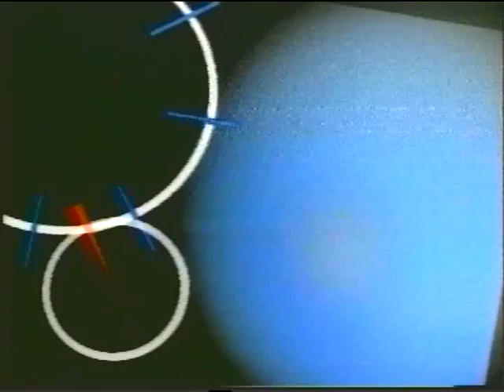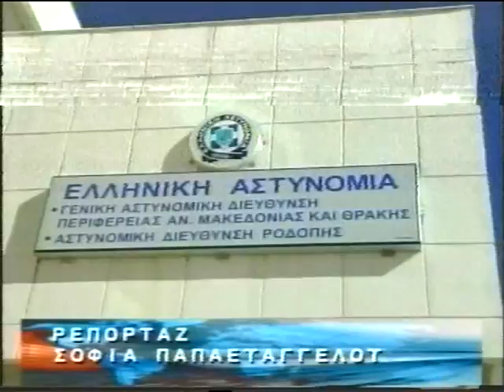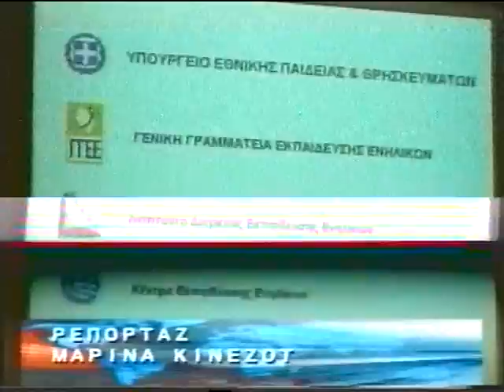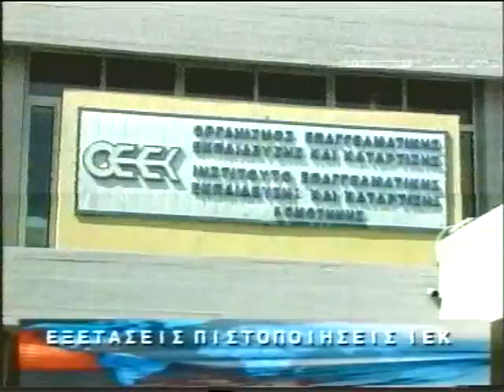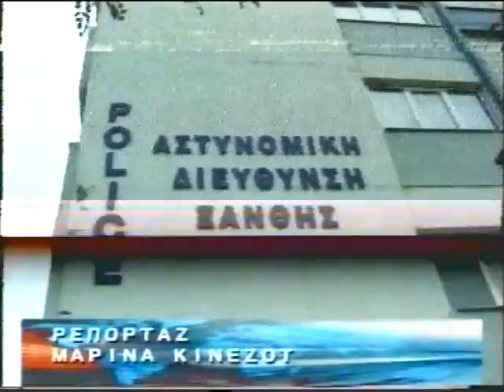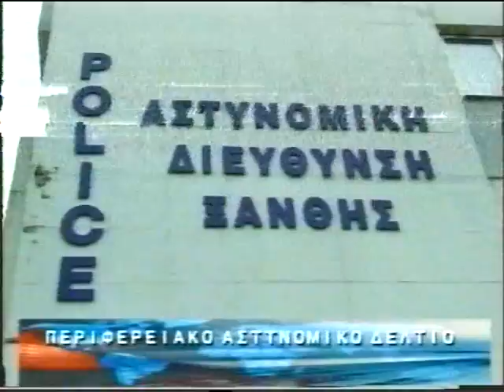ΔΕΛΤΙΟ 22 03 2005 ΒΑΣΩ ΘΕΟΛΟΓΗ mpeg4